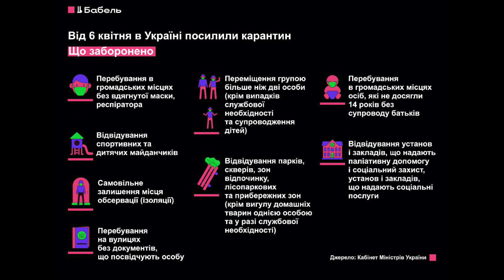СРОЧНОЕ ОБРАЩЕНИЕ АЛЕКСЕЯ ГОНЧАРЕНКО. ОГРАНИЧЕНИЯ НЕЗАКОННЫ. ПОДАЮ В СУД.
Зеленский и Шмыгаль приняли антиконституционные нормы о запрете передвижения и ограничения свободы граждан. Подаю в суд и буду добиваться отмены этих норм.

Если власть хочет ограничить так (!) права граждан, то она обязана вводить чрезвычайное положение. Собирать Раду и голосовать за это. Есть закон, есть конституция. Их нужно придерживаться.